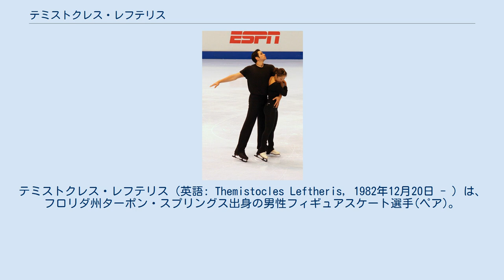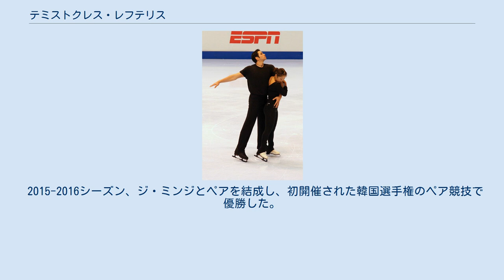テミストクレス・レフテリス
テミストクレス・レフテリス（英語: Themistocles Leftheris, 1982年12月20日 - ）は、フロリダ州ターポン・スプリングス出身の男性フィギュアスケート選手(ペア)。
パートナーはジ・ミンジ、リンゼイ・デイヴィス、ナオミ・ナリ・ナムなど。
 1982年フロリダ州ターポンスプリングス生まれ。
12歳のときに行われたリレハンメルオリンピックをきっかけにしてスケートを始める。
 ジャックリーン・ジメネス、ジュリアン・バーンズとのペアを経て2005年にナオミ・ナリ・ナムとペアを結成。
2007年全米フィギュアスケート選手権3位となり四大陸選手権出場する。
翌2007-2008シーズンにはISUグランプリシリーズの招待を受けるがナムの怪我により辞退。
シーズン終了後にはナムが引退しペアを解散する。
 アンジェリン・グエンとのペアを経て2010年にリンゼイ・デイヴィスとのペアを結成し国際競技会に復帰。
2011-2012シーズンの前にデイヴィスとのペアを解散。
 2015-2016シーズン、ジ・ミンジとペアを結成し、初開催された韓国選手権のペア競技で優勝した。